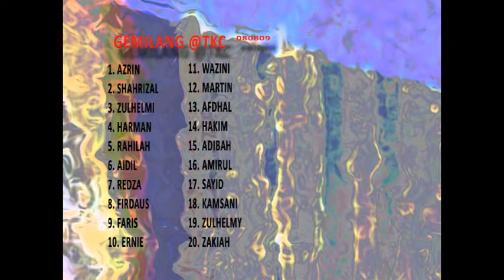Part 1/6 Finalist Gemilang @ TKC with Azrin Shahrizal Zulhelmi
Congratulations to all 20 Gemilang @ TKC finalist. Look forward to your performance on 14 November 09.